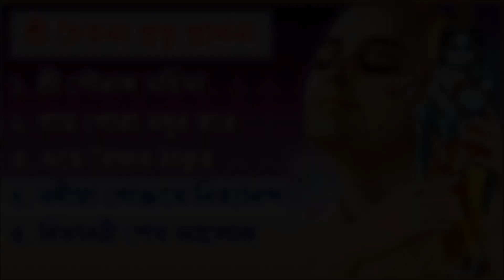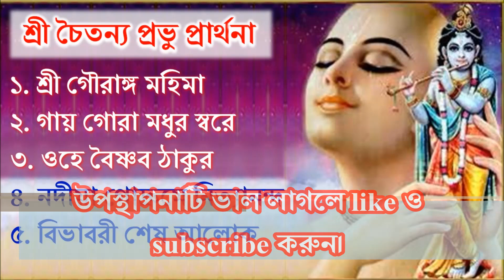শ্রী শ্রী চৈতন্য প্রভু প্রার্থনা সঙ্গীত সংগ্রহ || Devotional songs Sri Chaitanya Prabhu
সকালের অনবদ্য প্রার্থনা সঙ্গীত সংকলন, শ্রী শ্রী চৈতন্য মহাপ্রভুর পদতলে নিবেদিত। পুণ্য সঙ্গীত শ্রবন করা শুদ্ধভক্তির নিদর্শন।

A rare collection of beautiful devotional songs dedicated to Sri Sri Chaitanya Maha Prabhu.